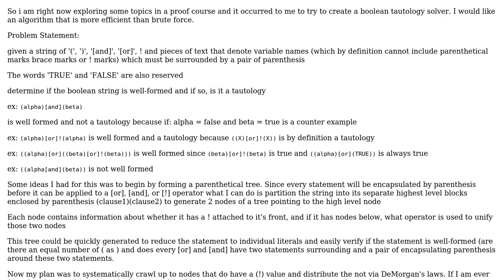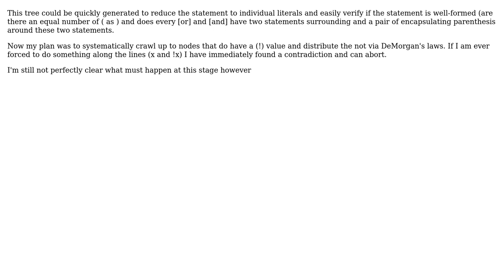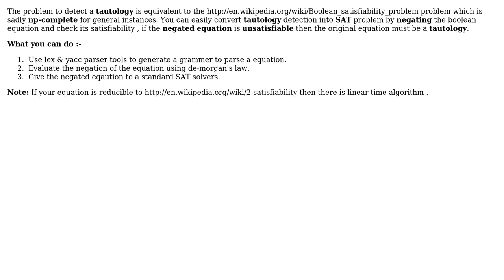Software Engineering: How to create an algorithm for determining Boolean Tautologies?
With thanks & praise to God, and with thanks to the many people who have made this project possible! | Content (except music & images) licensed under CC BY-SA | Music | Images & others | With thanks to user Vikram Bhat user frogeyedpeas user Bart van Ingen Schenau and the Stack Exchange Network Trademarks are property of their respective owners. You are responsible for your own actions.